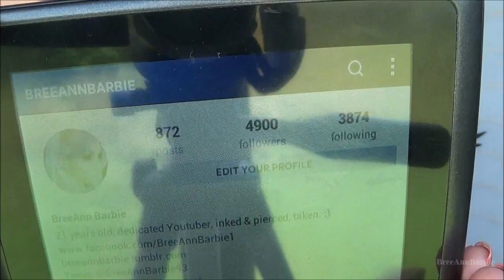The Common White Girl TAG! | BreeAnn Barbie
WATCH IN HD 720p! Want More BreeAnnBarbie? **OPEN ME** WATCH BEFORE YOU ASK QUESTIONS, PLEASE!

❤Questions to this TAG!
1. What's your favorite Starbucks drink?
2. How long does it take you to get ready in the morning?
3. How many 'selfies' do you take in a day?
4. How many instagram follwers & pictures do you have?
5. Do you ever say, "OMG" or "LOL" out loud?
6. Do you ever wear the same clothing item more then once?
7. Are you racist?
8. How many tweets do you have?
9. Instagram, twitter, or tumblr?
10. What do you spend most of your time doing?
11. Who are your fav youtubers?
12. How often do you do your nails?
13. Are you a shopaholic?
14. How many times have you watched Mean Girls?
15. Do you own a lot of clothes?
16. Do you take pictures of food before you eat it?
17. Do you wear makeup everyday?
18. What are you average grades in school?
19. How do you usually style your hair?
20. Do you always look presentable?

FTC-None of the products, businesses, or companies mentioned or used in this video are sponsoring me or paying me to use them. I bought these products with my own money and these are my own personal opinions.

13

12

❤Have any questions or a video request? Don't hesitate to ask me in a message or comment, I always answer everybody.